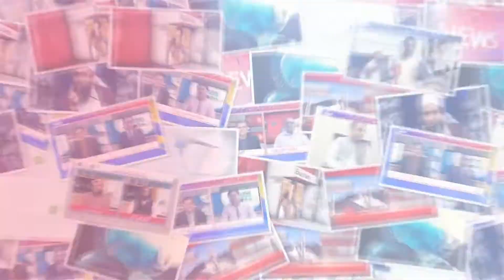hujra Shah muqeem : ataai dr Mohammad butta ne haaji Mohammad Hafeez Nami buzurag ki zameen hthyali